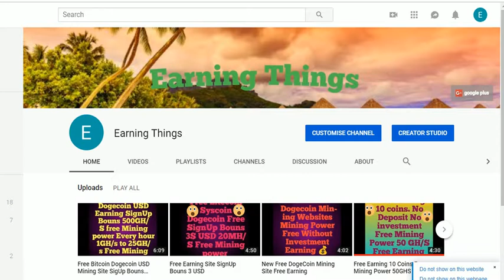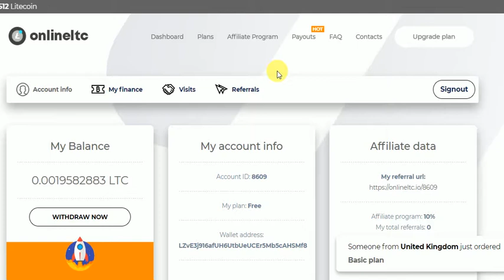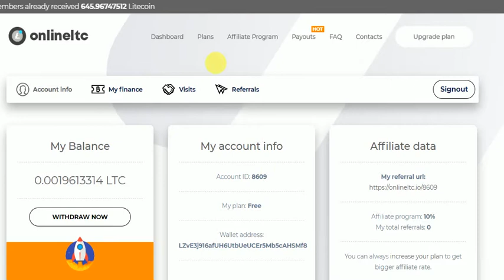Free LiteCoin Mining Everday 0 03 LTC Free